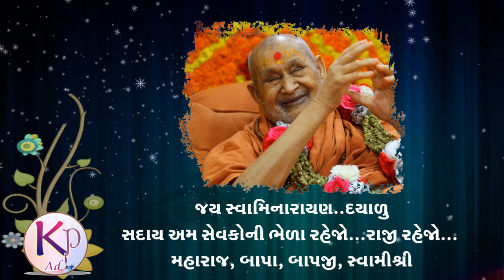Swaminarayan Status | SMVS Guru Punam Status | Kalpesh Panchal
Swaminarayan Status | Gurudev param pujya bapji